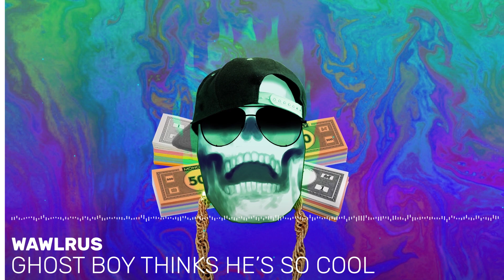Wawlrus - Ghost Boy Thinks He's So Cool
“I got the idea for this song while helping a friend’s band record their album in a basement. One of the amps was making some crazy feedback noise and I had to record that and do something with it. That turned into the lead ghostly part at the beginning and stuff, and the rest just fell into place because the track was so fun to make and the vibe of it was easy to read. Hope everybody enjoys it now that it’s finally out!”

■ This track is a part of the "Aberrant" playlist on Spotify